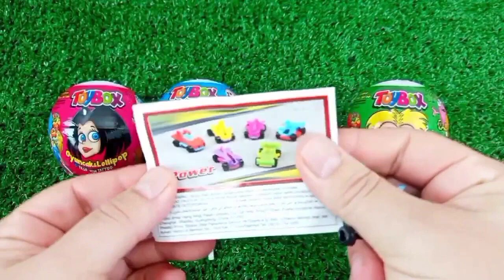ASMR RAINBOW 막대사탕과 과자! 맛있는 무지개 막대사탕ASMR Mukbang 두찜 신메뉴 스팸부대찜닭 먹방 떡볶이 튀김 치즈볼 | HIU